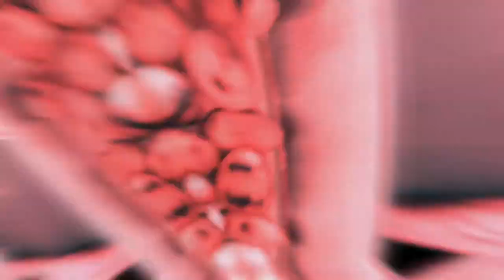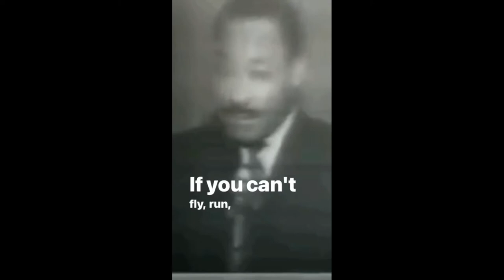Pure Veg | High Protein | Meal 😋 & | Healty Fats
Hello Guy Best Meal for Vegetarians
100 Gram Peanut
Protein - 26 gram
Carbs   - 26
Good Fat  39
Saturated Fat bole To bad Fat - 7 Gram

 My Gears 🙂

No Mic

Follo Me

           THANKS FOR 👀 😊

YOUR AMAZING ☺